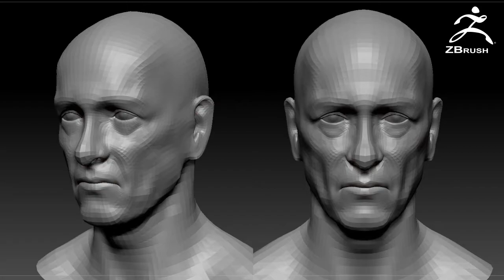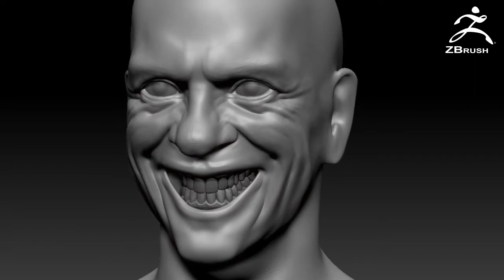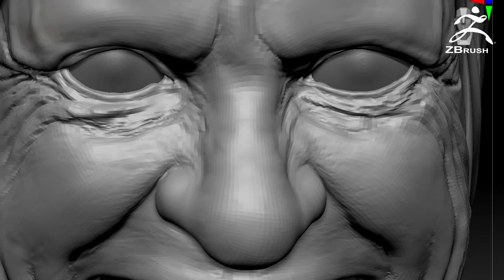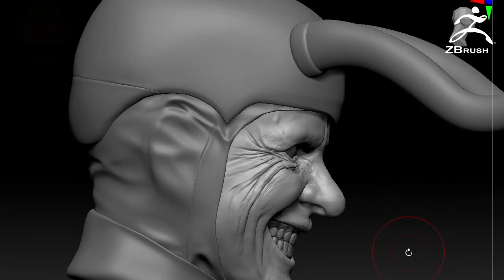Classic LoKi Head Sculpt Time-lapse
As stated, here is a time-lapse of a zbrush sculpt I made for the Classic LoKi diorama I created. I stared from an existing base mesh and later Zwrap'd that mesh to the high poly to retain t the UVs and polygroups. I didn't focus on the retopology process and backing process as that was not the focus of the video. Retopo done in Zbrush and baking executed in Marmoset Toolbag 4